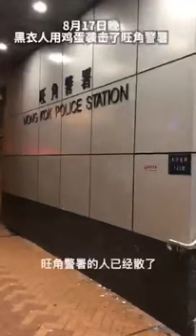陈秋实8月18日晨谈香港：依然岁月静好 经济不是游行主因